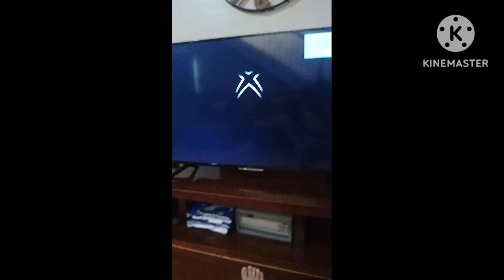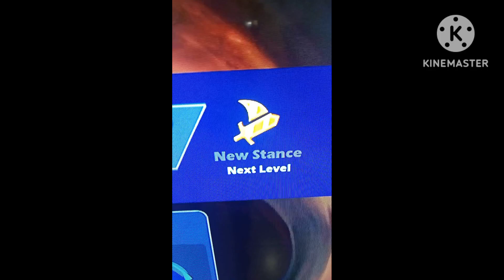Playing @geotuberedits Xbox (AGAIN)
Spamming Nigger nigger balls